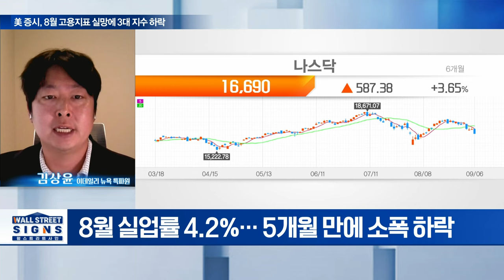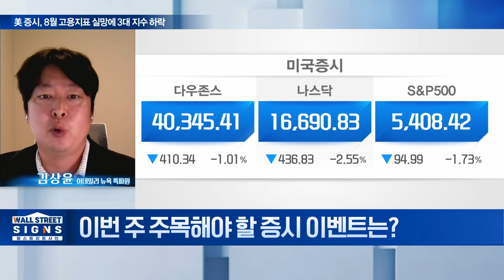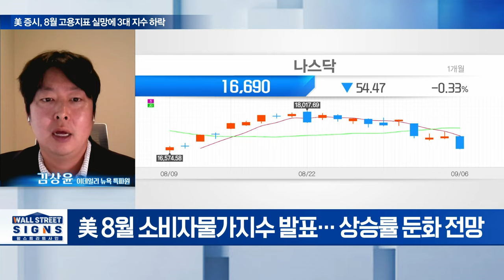🚀 美 증시, 8월 고용지표 실망에 3대 지수 하락 | Market Signal (20240909)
Q. 美 8월 고용보고서 어떻게 나왔길래 투심 '꽁꽁'
Q. 대표적 매파 월러 이사가 ‘빅컷’ 가능성 열어둔 의미는?
Q. 이번 주 주목해야 할 증시 이벤트는?